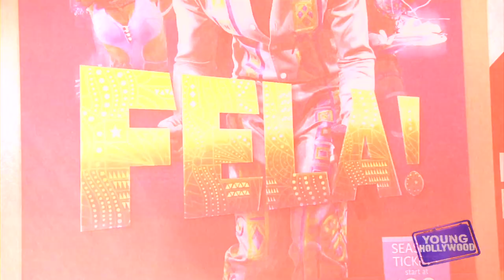Dancing with the Cast of FELA!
Young Hollywood takes you backstage of the Tony Award-winning show 'FELA!' when it makes a stop at the Ahmanson Theatre in Downtown L.A.! Hear from leading ladies Saycon Sengbloh and Jill Valerie all about the performers' life on the road, workout routines, and their thoughts about off-stage romances! Stick around when they teach us some hot moves from the show! Hosted by Lesley Robins.